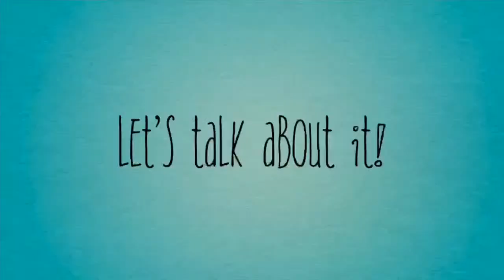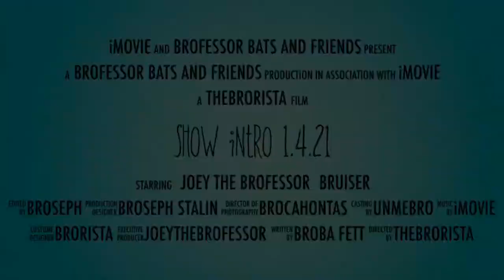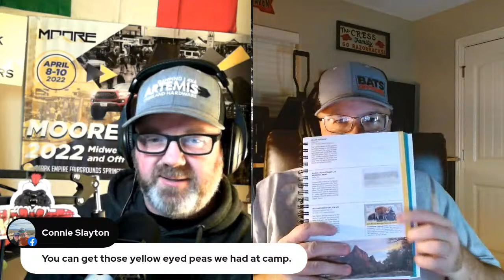Brofessor BATS and Friends Talks Big Bend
We review our recent trip to Big Bend National Park in this first episode of 2022!  Join us with your questions and comments!  No pro's just bro's here!